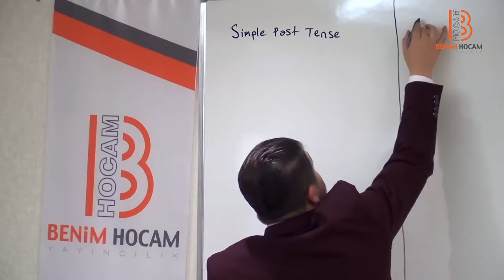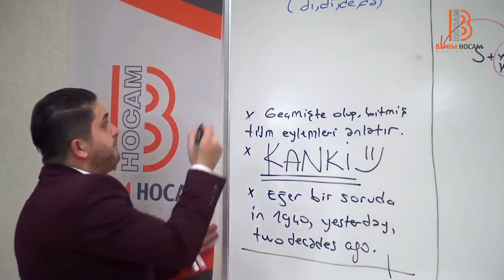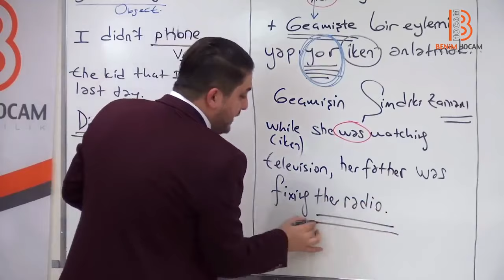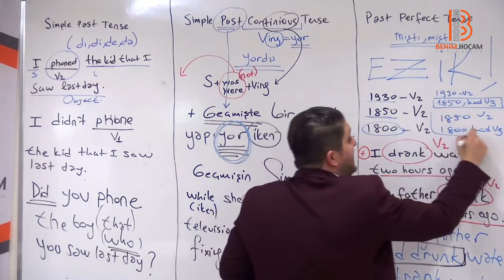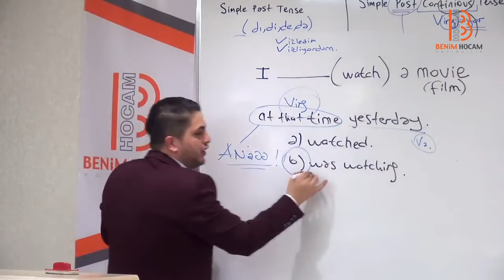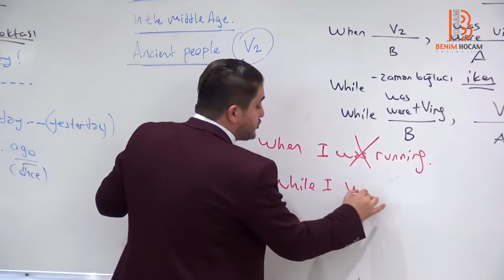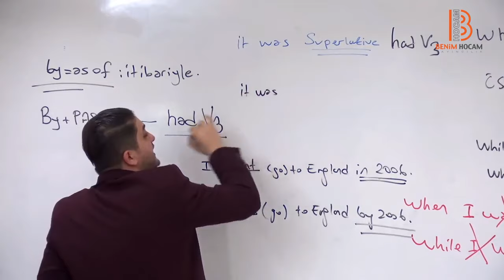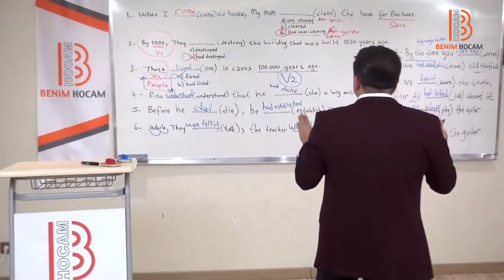HAKKI ŞAHİN VİDEO 4 Past Tenses And Exercıses